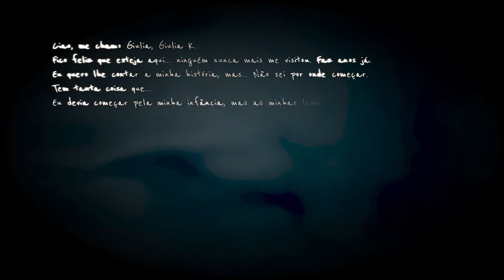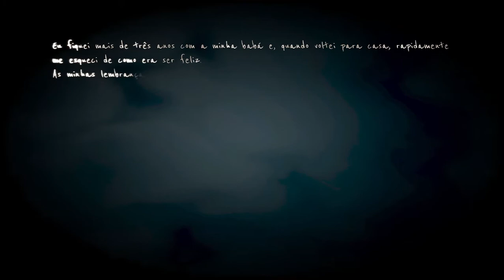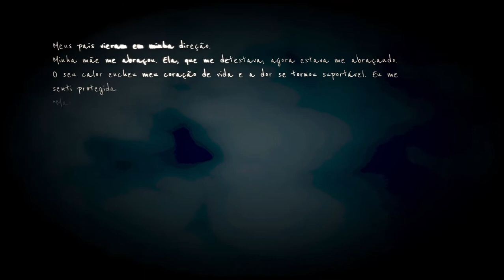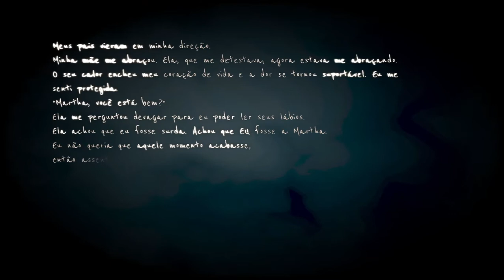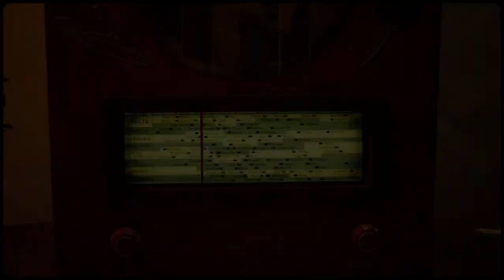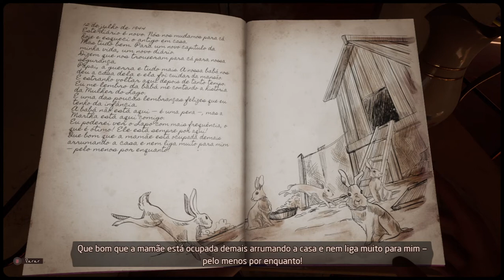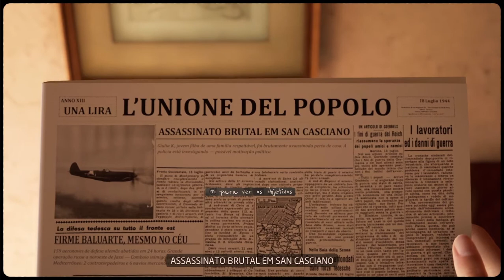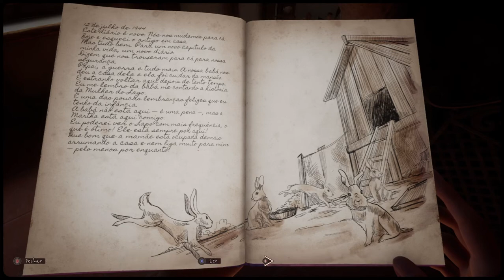MARTHA IS DEAD | O INICIO DA GAMEPLAY! | LEGENDADO EM PORTUGUÊS | PT-BR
E aí Galera, Beleza? Neste vídeo conferimos a gameplay de Martha is Dead
 legendado em Português PT-BR. Um jogo de terror psicológico
com graficos beirando a realidade. A história do jogo se passa
na década dos anos 40 e conta a história da lenda da mulher de
branco de um lago na Italia.

🔴 Galera se gostou do video e não for inscrito, se inscreva para me incentivar a trazer mais conteudo para vocês, deixe seu like para almentar a relevancia, vai me ajudar muito, e não esqueça de ativar o sininho para que o youtube sempre te avise quando tiver video novo no canal.

🔴 Confira a Playlist do Canal.